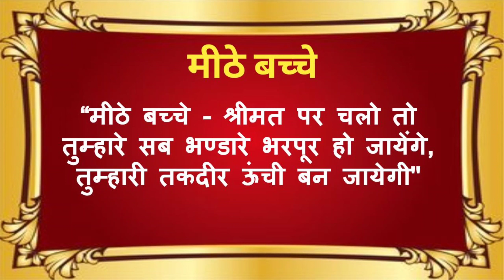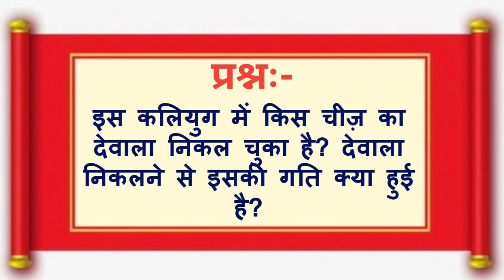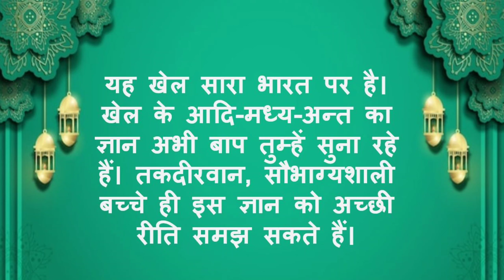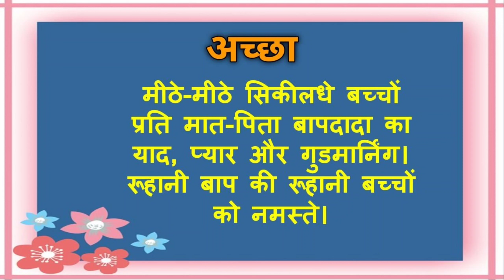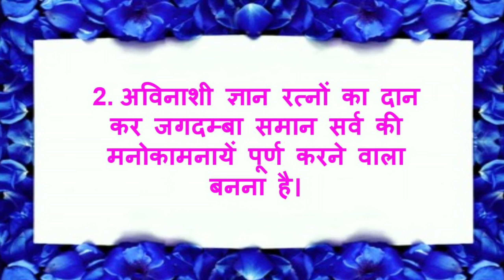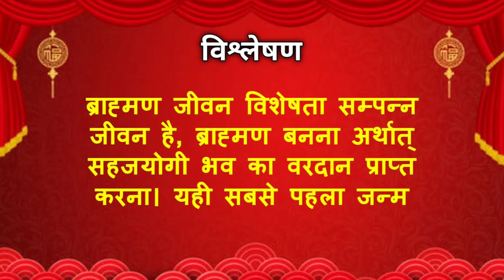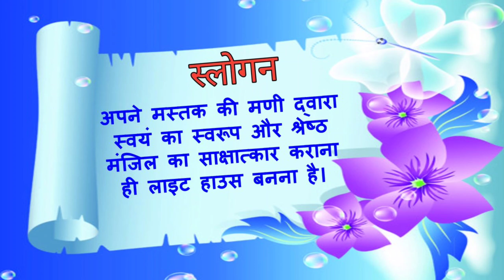12/10/2023 आज की मुरली | Bk Murli Today | मुरली का सार | डेली मुरली | Aaj ki murli | Today's Murli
हिंदी मुरली | 12/10/2023 | Bk Murli Today | मुरली का सार | Essence of Murli Brahma Kumaris | Viral | डेली मुरली | आज की मुरली हिंदी में पढ़ने वाली | BK Peaceful Life | Aaj Ki Murli Saar | मुरली का सार/ 12 October 2023/ Essence of Murli Brahma Kumaris